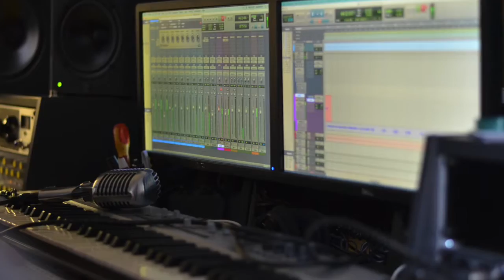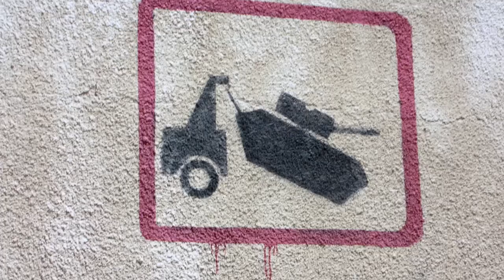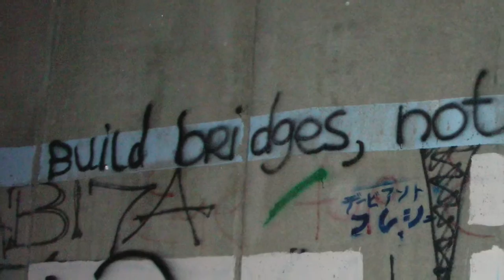Tra Le Pieghe Del Tempo - Estate Giovani Apg23 2016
Questa estate i giovani Apg23 sono lieti di presentarvi le canzoni sul tema della Pace e della Misericordia che animeranno i percorsi di condivisione di questi tempi!

Questa canzone nasce dall'idea e dalla condivisione di un gruppo di giovani della "Zona Veneto ovest" sul tema della Pace che con entusiasmo hanno creduto in questo piccolo progetto!
Ringraziamo chi ci ha supportato in vari modi e a "Soundoors" studio registrazione per il bel lavoro fatto!

Ecco il sussidio dei percorsi estivi promosso da Apg23 per adolescenti e giovani e non solo...:

CLICCA MI PIACE SUL CANALE!